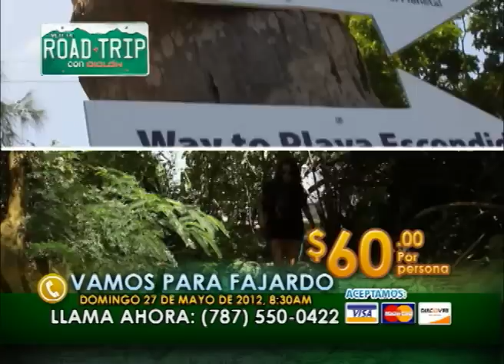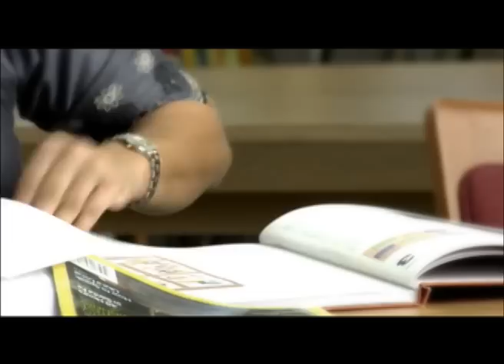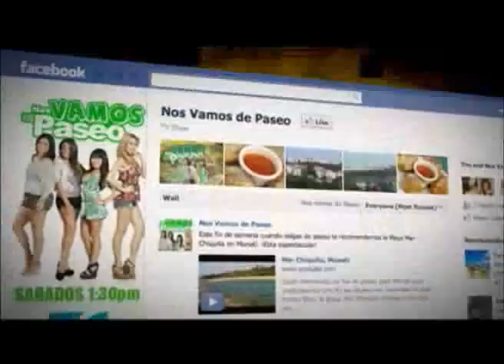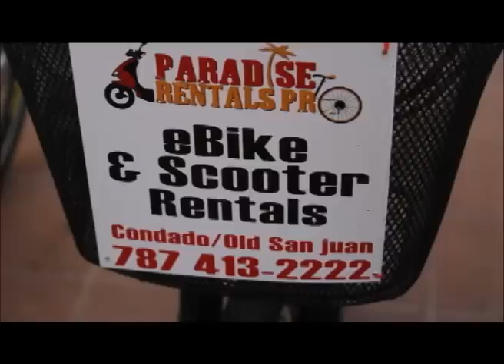Nos Vamos de Paseo #36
En esta edición de Nos Vamos de Paseo te traemos visuales de nuestra ultima excursión por el area este, Yaredly Hernandez nos lleva a conocer la playa "La Matita" en Fajardo, Neysa Calderon se va de visita a degustar los sabores de la cocina latino creativa del Restaurante Barrica en Guaynabo y Sandybell De Jesus se va de paseo en bicicleta por la ciudad amurallada del viejo San Juan.